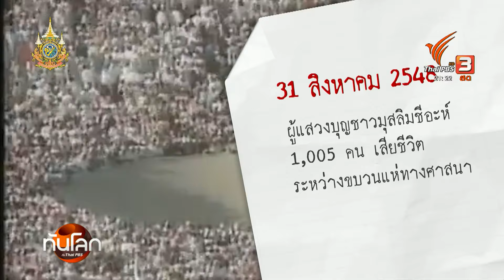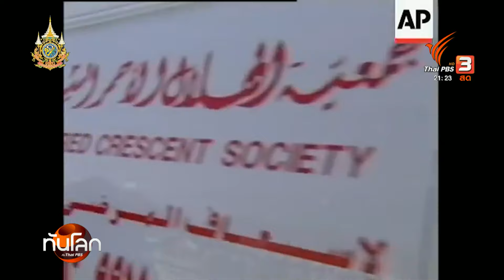เหตุเหยียบกันในอินเดียเสียชีวิตทะลุ 100 คน | ทันโลก กับ Thai PBS | 3 ก.ค. 67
เหตุเหยียบกันเสียชีวิต ในงานชุมนุมทางศาสนาที่หมู่บ้าน ในรัฐอุตตรประเทศ ประเทศอินเดีย สร้างความสูญเสียเป็นวงกว้าง ท่ามกลางเสียงวิพากษ์วิจารณ์เกี่ยวกับความหละหลวมในการรักษาความปลอดภัย